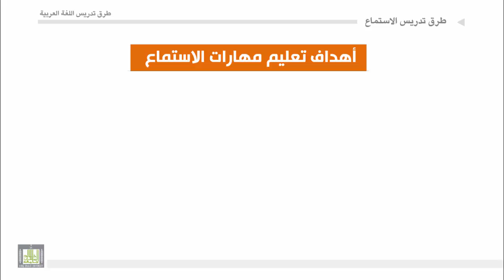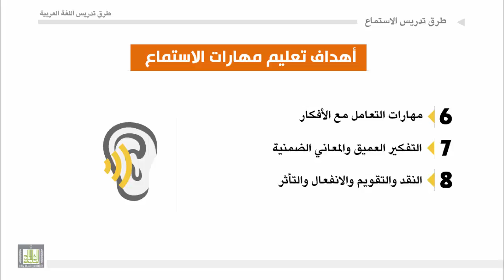طرق تدريس اللغة العربية - الوحدة 4 : أهداف تعليم مهارة الاستماع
أهداف تعليم مهارة الاستماع